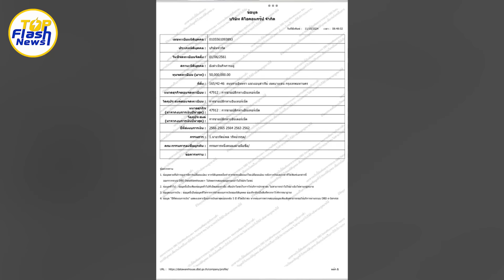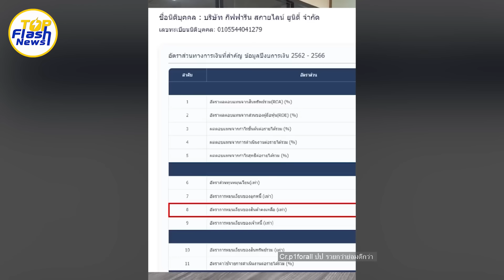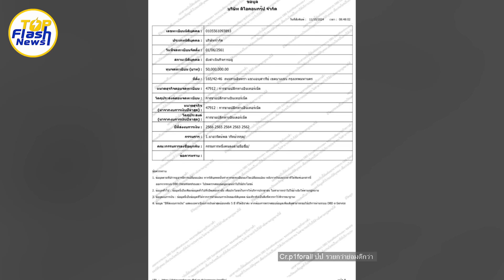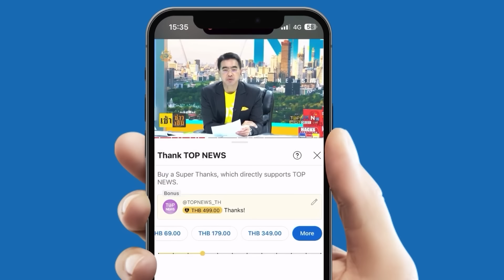คลิปเดียวเข้าใจ "The ICON" ทำไมรอดยาก แฉหลักฐาน "งบการเงิน" มัดผิด?